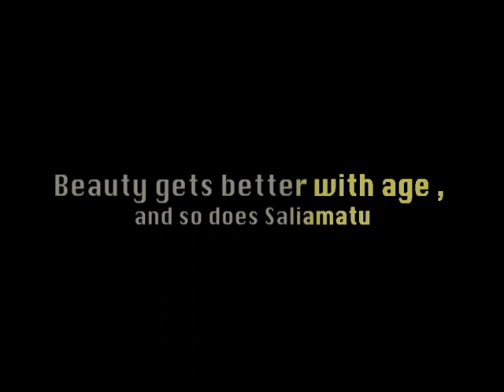SALIMATU KOROMA'S 40TH BIRTHDAY PRODUCED BY USIFF SESAY